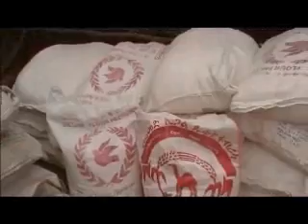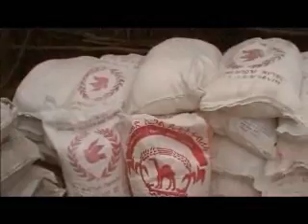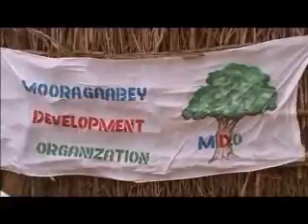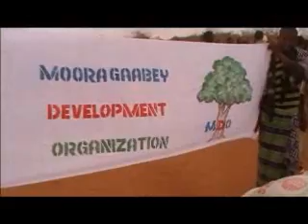Barnaamij Barakacayaal Ay Soomaalida Yurub Ku Gar Gaareen Doolow